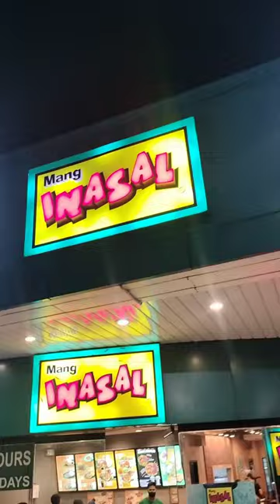PAMPANGA GIANT LANTERNS VS BICOL VOLCANOES GAME VLOG